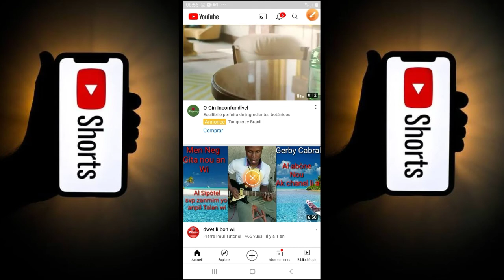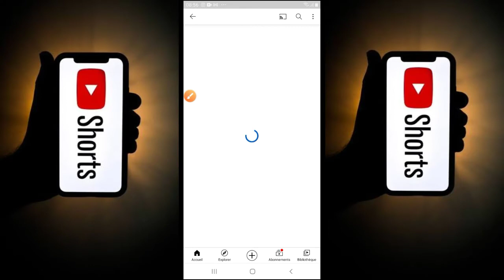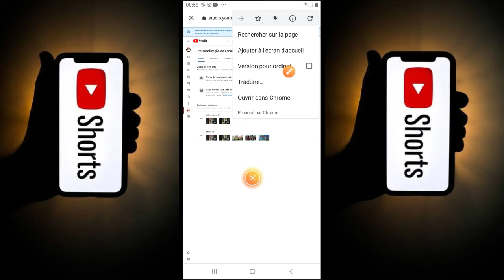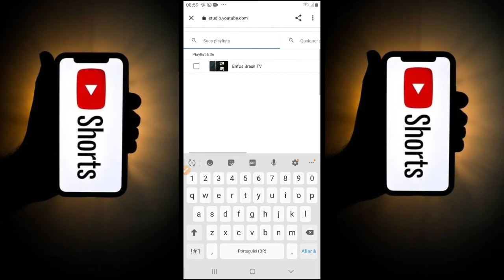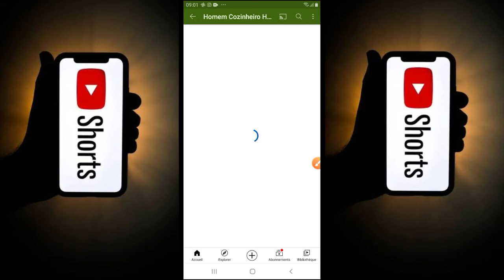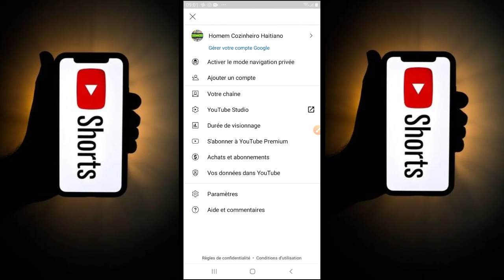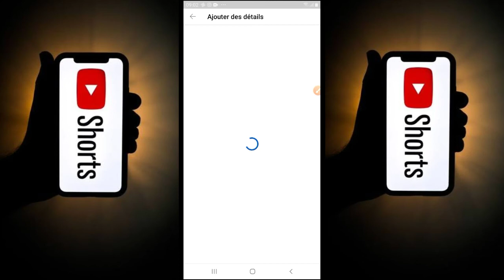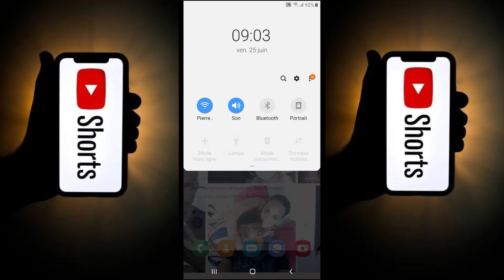Kman pou Active ( shorts ) Sou Chanèl , E fè anpil view ak Abonne 2021!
Byen veni sou chanel  paw  la zanmim :""PIERRE PAUL TUTORIEL"" chanal sa la pou ede nou ak tout difikilte nou yo ,oumenm kigen difikilte ak aplikasyon ou yo ,ak chanel youtube ou  chanel sa a la poul edew rezoud problem ou yo ( oumenm ki bezwen grandi chanel youtube ou  kouri vin abone chanel ""PIERRE PAUL TUTORIEL""se sakfe vire chanel an chanel teknoloji  ,pou mw ka pataje tout sa mw konnen avek nou zanmim yo  pataje video yo ak tout zanmiw kigen difikilte ak chanel li a tout/pa bliye al lot chanel youyube mw yo ak tout lot rezo mw yo /map mete tout link nan desgripsyon an pou nou zanmim yo mw remesye chak moun ki abone e chak moun ki pral abone kounya /pa bliye tout aktive ti kloch notifikasyon an pou nou pa rate oken video (ect